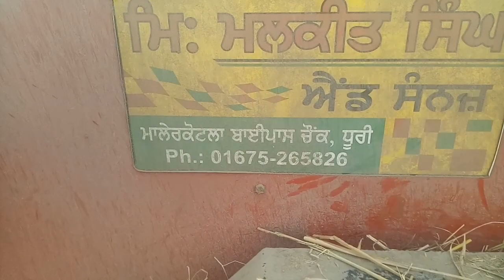पुराल लोड करने बाली मशीन| 5 आदमीयो का काम एकेली मशीन करती है| Arjun 555di